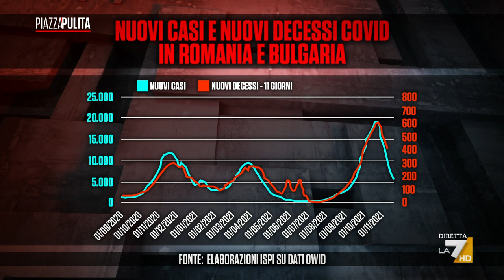L’Europa torna indietro di fronte alla quarta ondata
In Europa la quarta ondata è realtà. Picco di casi come non mai e allora si torna indietro, come nel gioco dell’oca. Tornano indietro anche i "bravi": In Germania tornano i tamponi gratuiti e si introduce l’obbligo di vaccino per i sanitari. Tornano il lockdown parziale e il distanziamento sul lavoro in Olanda. La Danimarca e la Norvegia impongono nuovamente il green pass che nel frattempo avevano tolto. Di Linda Giannattasio.